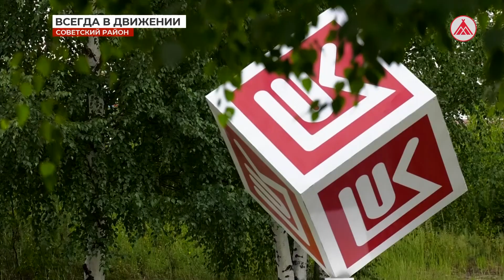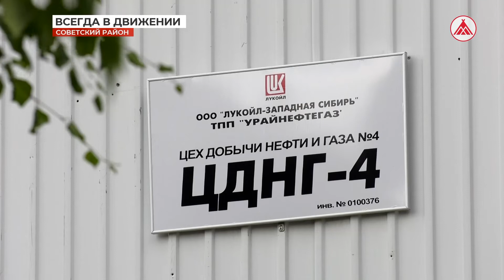Молодые специалисты - будущее «Урайнефтегаза»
В этом году двое выпускников высших учебных заведений трудоустроились в территориально-производственное предприятие «Урайнефтегаз». Всего же семья нефтяников до конца 2022 года должна пополниться пятнадцатью новыми сотрудниками. Нужно отметить, что многие из них довольно быстро поднимаются по карьерной лестнице. Как пример - история Алексея Кравченко, который в 2021 году был оператором по добыче нефти и газа, а сейчас трудится в должности инженера-технолога.